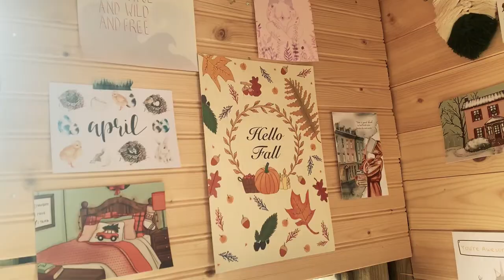Studio vlog 002, studio tour, sewing room tour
Tour of my little garden office!